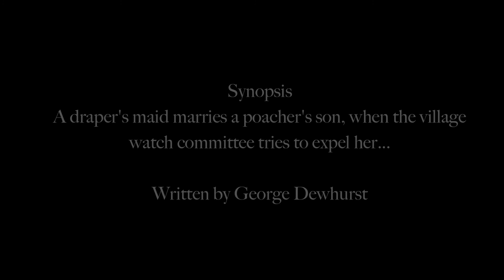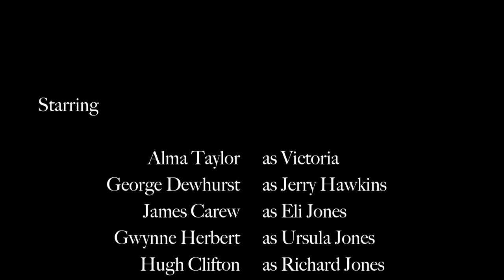The Narrow Valley 1921 Silent Film By Cecil Hepworth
A HEPWORTH PICTURE PLAY PRODUCTION

Featuring a collection of still images from the silent movie 'The Narrow Valley' that was released in Cinemas across Britain in June 1921.

Starring: Alma Taylor, George Dewhurst, James Carew, Hugh Clifton, Gwynne Herbert, Lottie Blackford, Nessie Blackford and Gordon Holloway. Directed by Cecil M. Hepworth. Photography by Stanley Faithfull.

Synopsis: A draper's maid weds a poacher's son when the village watch committee tries to expel her. Written by George Dewhurst.

This previously lost collection of silent movie stills by Hepworth Picture Play had been discovered in 2015 by Vintage Negatives.
All have now been digitised and feature on the Vintage Negatives web site and are available to purchase as large poster prints.